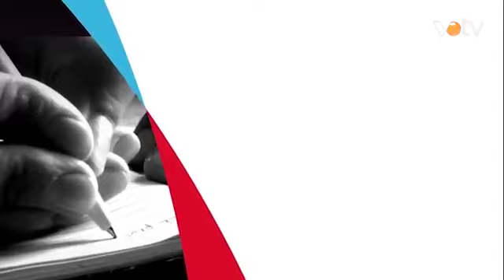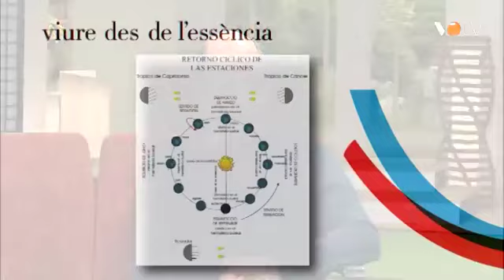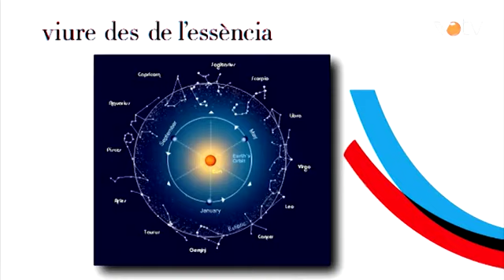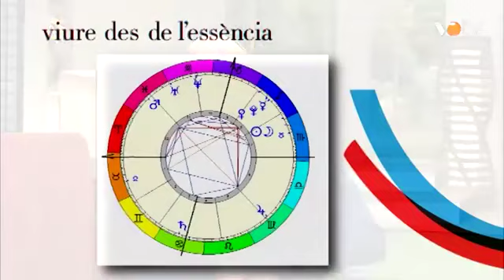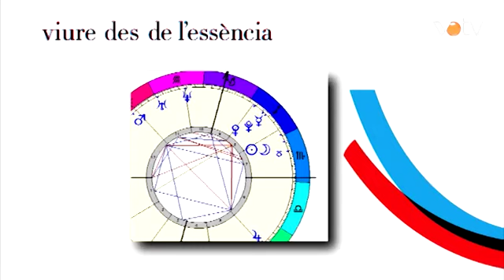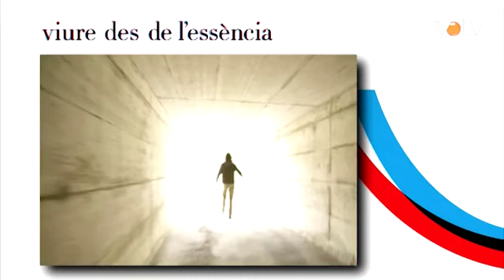VOTV Viure des de l'essència Josep Guarch